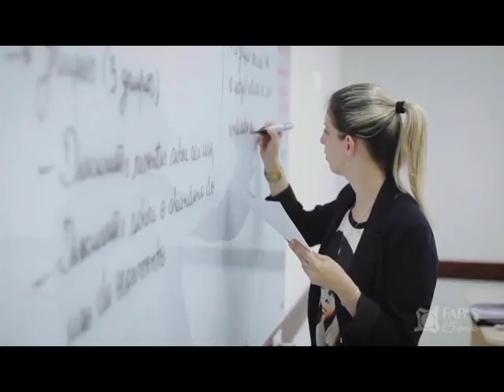Programa Conexão Cidade - 04 de Junho de 2017